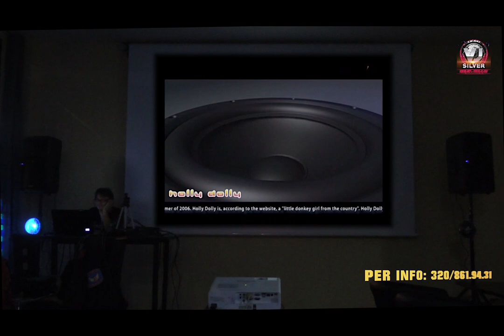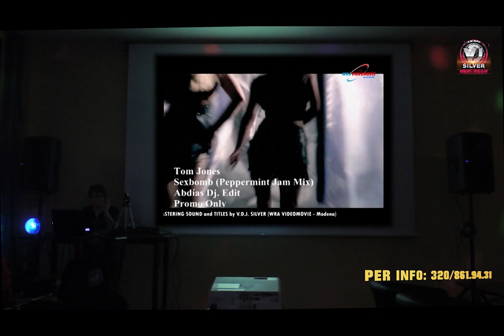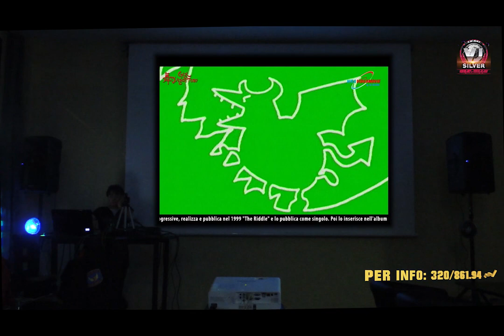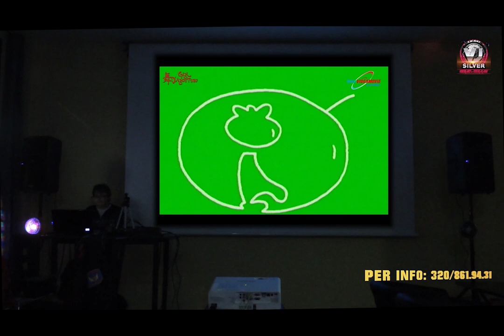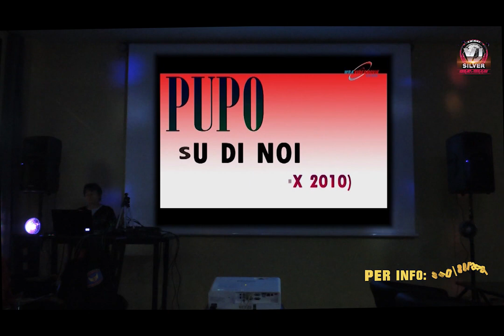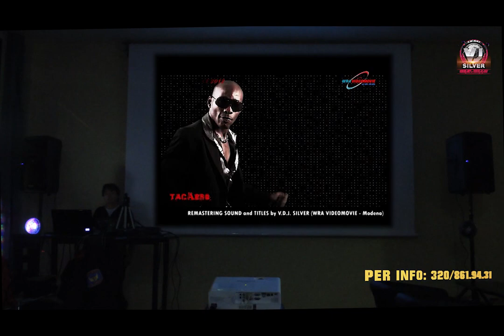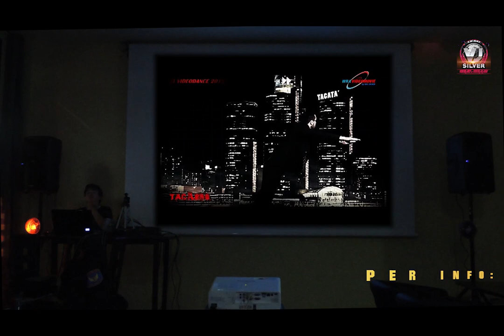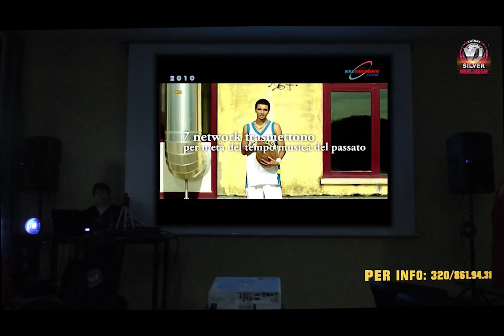VJ SILVER - VARIOUS VIDEOMIX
Sync AV by Vj Silver c/o WRA VIDEOMOVIE (Modena).